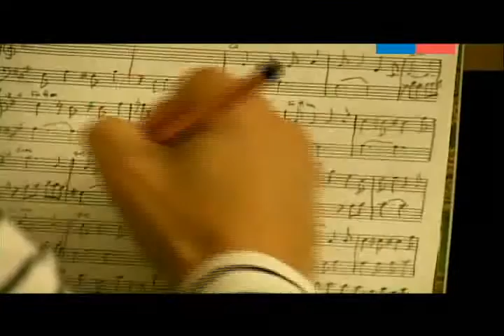Jaime Barria - Bordemar - Cápsulas Culturales Región de Los Lagos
Cápsula Cultural realizada al destacado musico y líder del grupo Bordemar Jaime Barria. Trabajo hecho por Consejo Regional de la Cultura de la Cultura y las Artes 2011.

Guión: Constanza Aguirrebeña R.
Edición de Contenido: Alejandro Bernales M.
Producción: Claudia Renedo S.
Cámara: Jorge Acuña